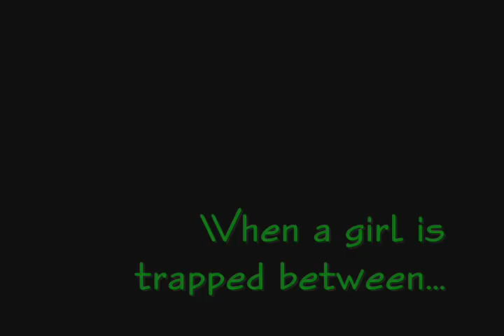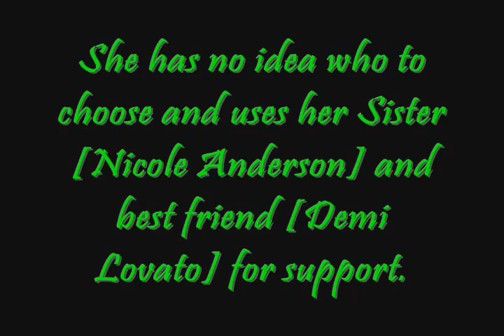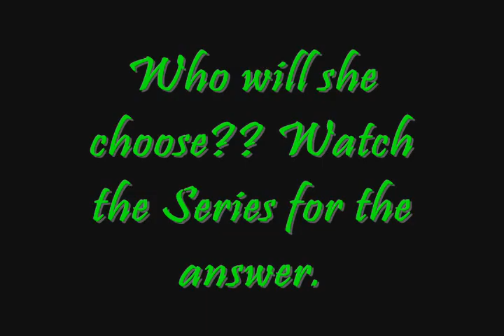Take Me There - Trailer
Okay you guys, this is a trailer for my new series Take Me There. Video says it all. Hope you guys will watch it and find it interesting. And, Yes.. I participated in the youtube blackout thing yesterday, as soon as it was 12 I uploaded this cuz I couldn't wait. Impatient me. Anywayz hope you enjoy, and like. Tell me what you think, it will sorta be like a Nelena/Taylena. I would really like your feedback on this.

I do not own pics or clips or songs.

The plot is mine do not steal, please, and thank you.